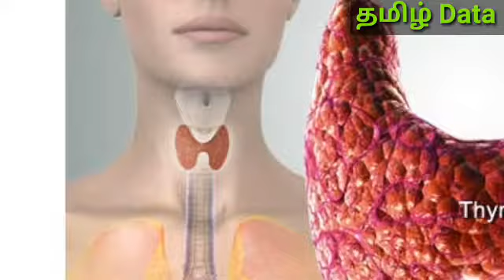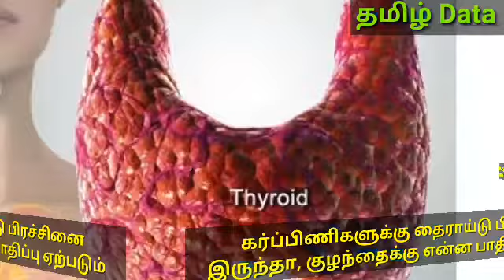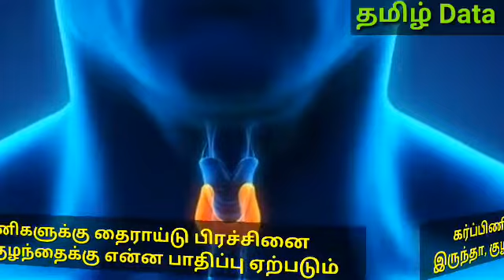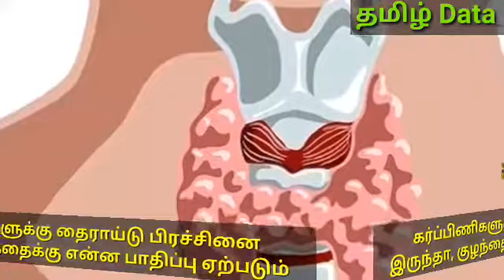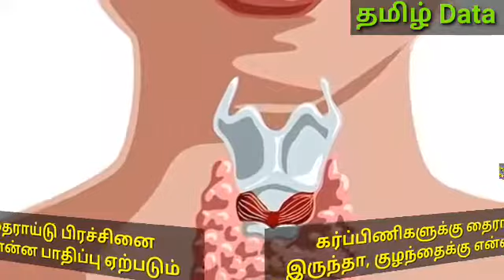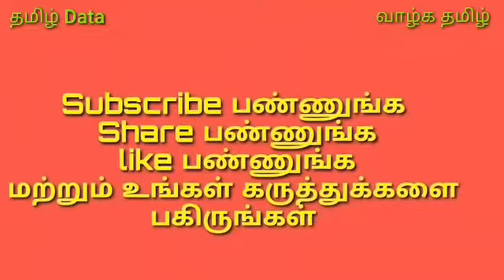கர்ப்பிணிகளுக்கு தைராய்டு பிரச்சினை இருந்தா, குழந்தைக்கு என்ன பாதிப்பு ஏற்படும்